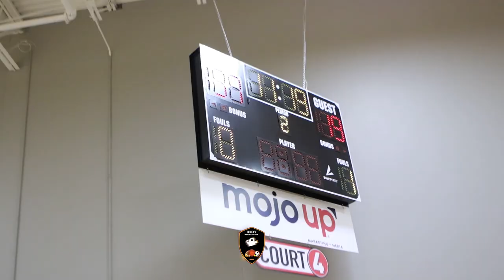Meanstreets vs R4L gets Heated! D. Hawkins and K. Mercer Go At It at the Gatorade Invitational!